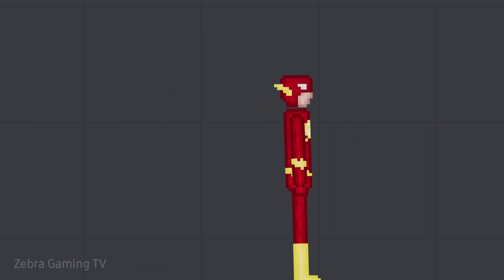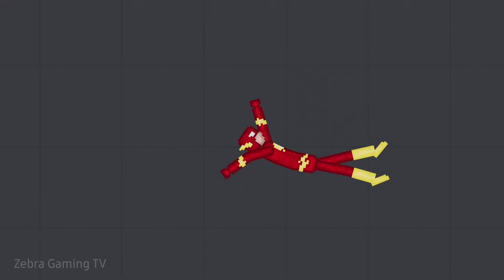The Flash Speed Force vs Two-Headed Brick Golem [People Playground 1.27]